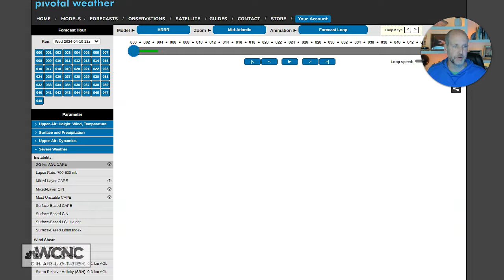Scattered storms & heavy rain for Thursday: Brad Panovich vlog 4/10/24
Wednesday wx vlog 4/9/2024: Scattered storms and heavy rain for Thursday with a low-end severe weather risk.